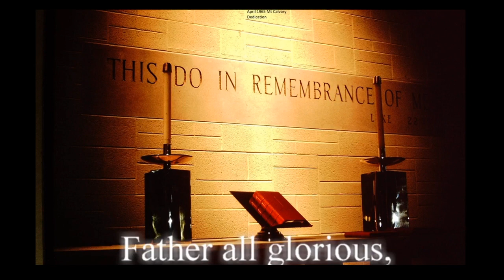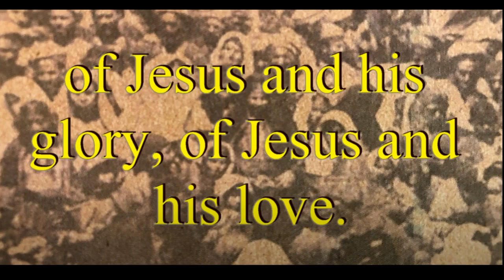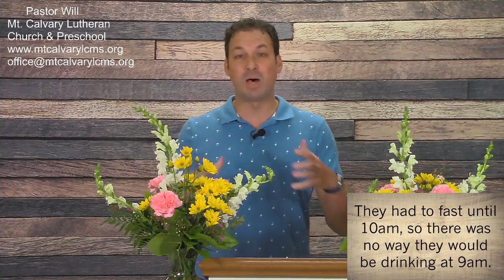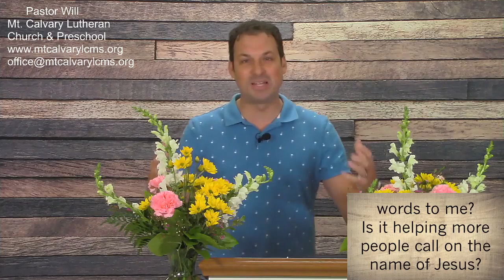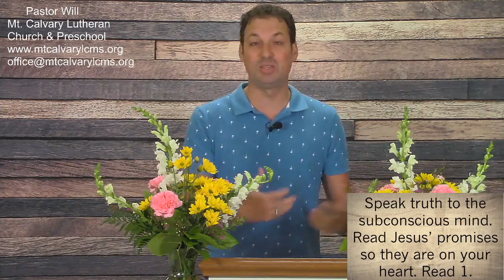When Worship Gets Weird: Wrapping the Weird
Recording of the August 2nd, 2020 Sunday morning live worship service with Pastor Will Hanke at Mt. Calvary Lutheran Church & Preschool. Brentwood Missouri.